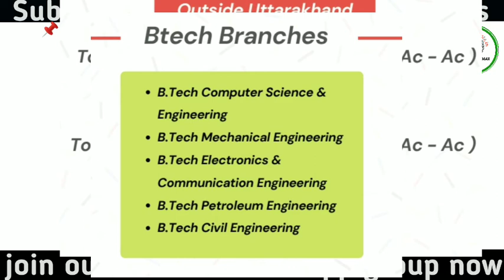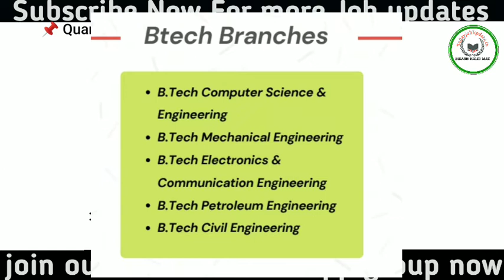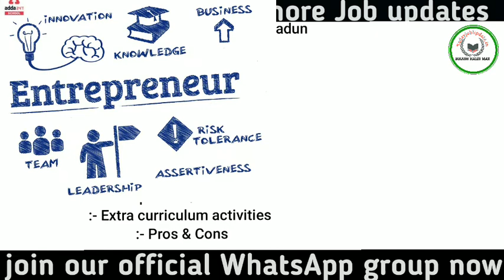Make full review on Quantum university